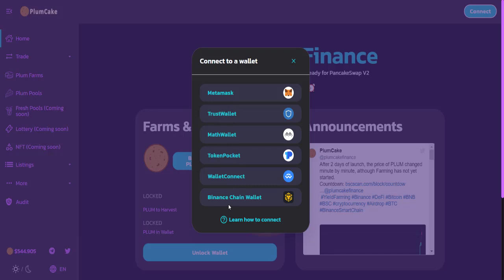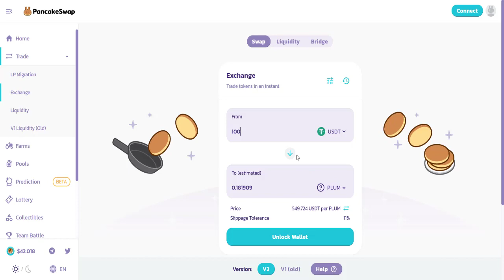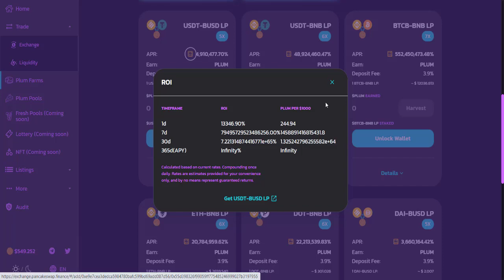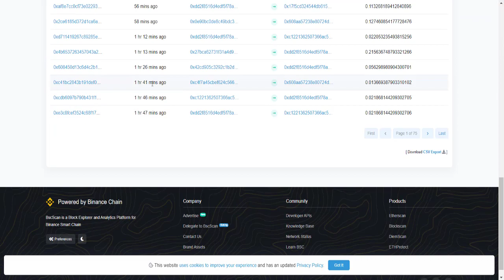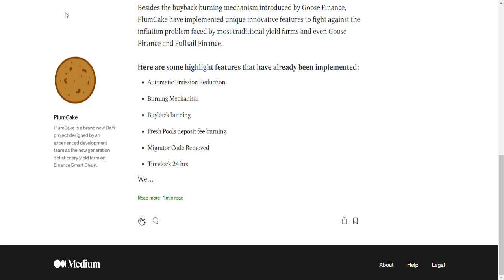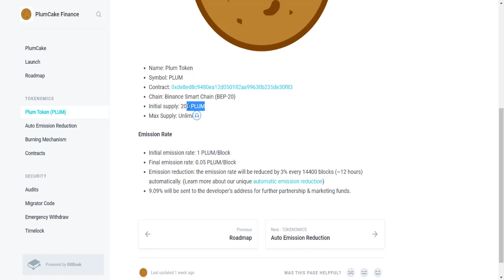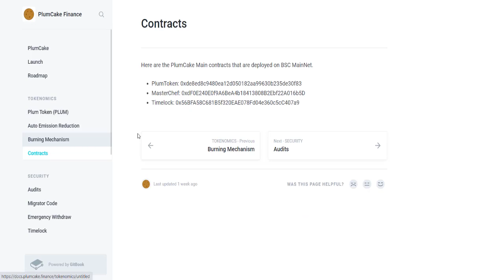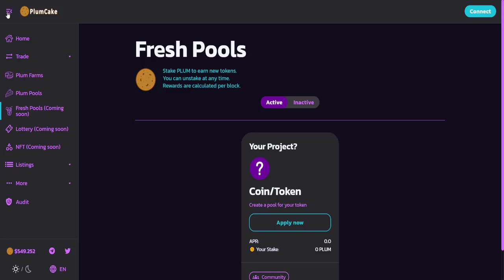PLUMCAKE FINANCE - PLUM TOKEN | FARMING | STAKING | POOLS